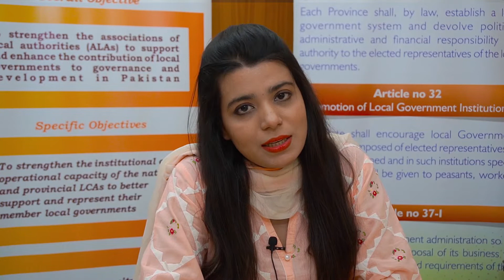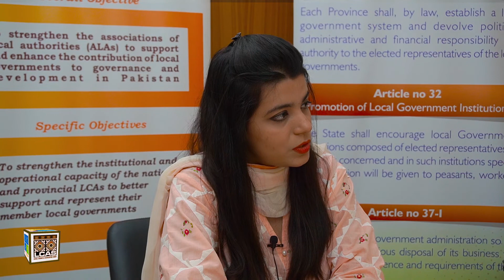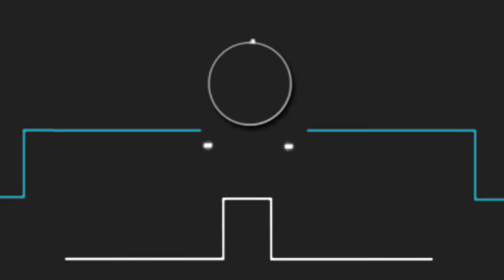Qualifications of a Chairman | Disqualifications | Local Government Crash Course | EP#2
Local Government Crash Course is an effort from Local Councils Associations across Pakistan to teach and simplify the concepts of Local Governments. We invite all local government members to ask their questions in the comment section.

ہم تمام لوکل گورنمنٹ کے نمائندوں سے تلقین کرتے ہیں کے اپنے خیالات کا اظہار کمینٹس سیکشن میں کریں، دیگر ہمیں  آگاہ کریں کے وہ لوکل گورنمنٹ سے متعلق کن موضوعات پر گفتگو چاہتے ہیں۔

This episode involves a detailed discussion about qualifications and disqualifications of a candidate willing to participate in local government elections as per the Punjab Village Panchayat & Neighborhood Councils Act 2019.

Prepare yourself!